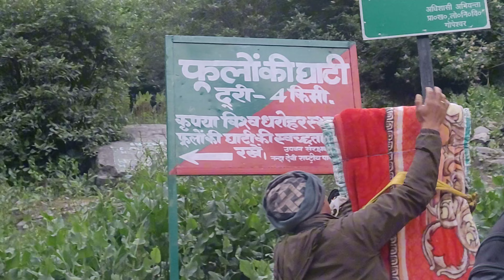ਹੇਮਕੁੰਟ ਸਾਹਿਬ ਦਾ ਮਹਿੰਗਾ ਸਫਰ 🥵🥵 || Hemkunt Sahib Yatra 2024 || day-4